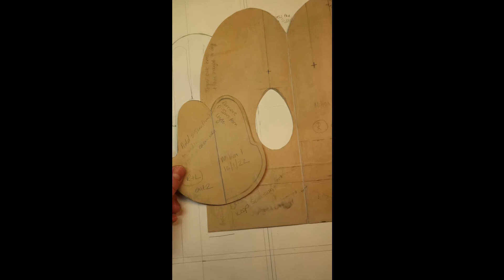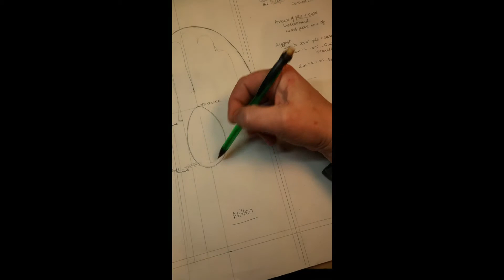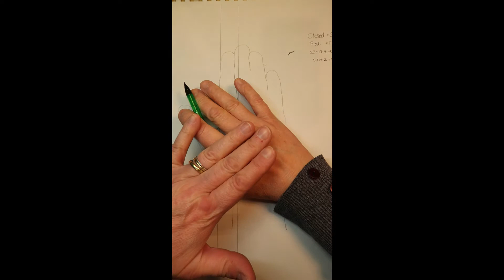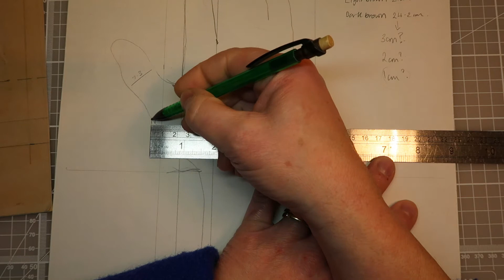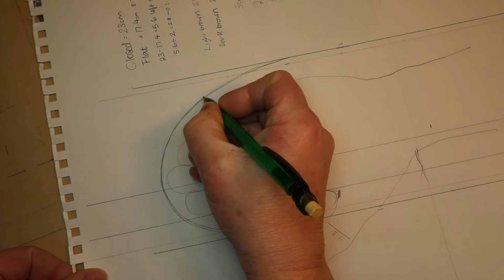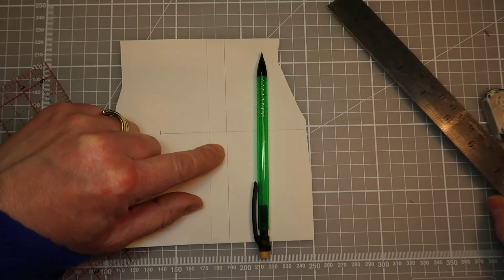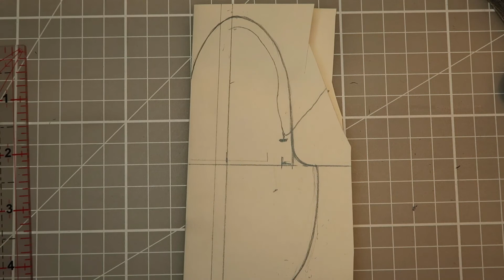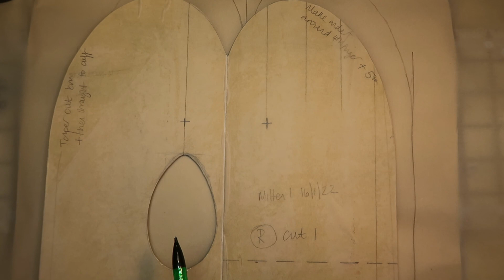How to create a pattern for sheepskin mittens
In this video I show you two ways to make a pattern for sheepskin mittens.

The first method uses the pattern block we created in my earlier glove making pattern series for the trank and thumb piece. I have added these videos below.

The second method shows you how to draw your trank (the mitten shape) and thumb piece from scratch.

How large you make your pattern may depend on the adjustment for the thickness and pile of the  sheepskin you are using. For my pattern I added an extra 2cm to the trank and 1cm to the thumb piece based on my observations of how the sheepskin went around my hand. Initially, in my first mock up, the one in the picture, I did not add enough and the glove is a little too snug in the trank and long in the thumb. If in doubt go larger as you can always trim it off. If at all possible I would always advise making a mock up for your larger hand in a similar skin to test for fit. To check which one is your larger hand take the measurement around the widest part of the knuckle (compare closed and open hand) and work from that.